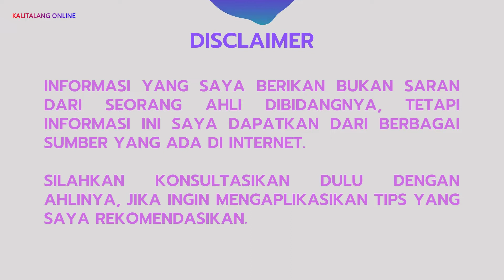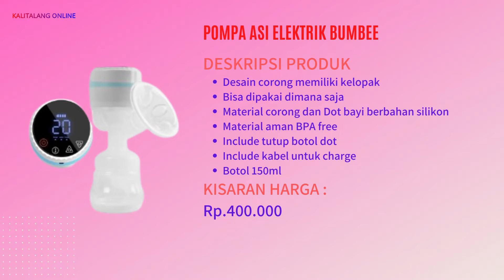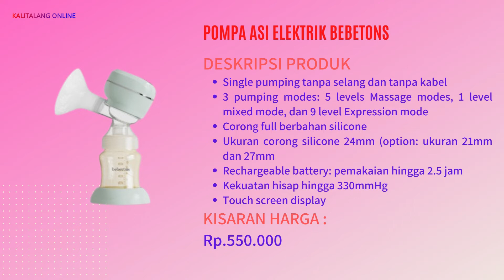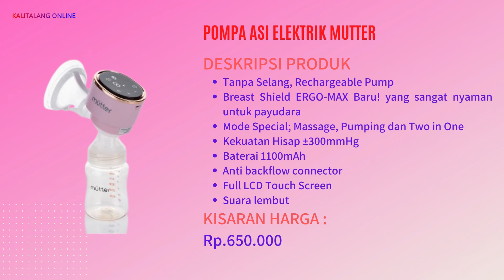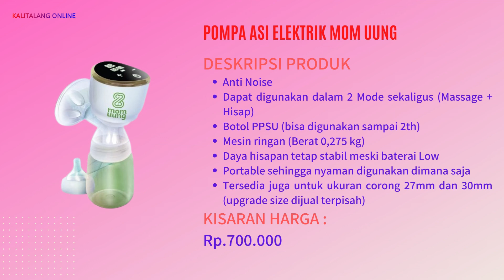7 REKOMENDASI POMPA ASI ELEKTRIK KUALITAS TERBAIK DAN SUARA LEMBUT!!!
Selamat datang di @kalitalangonline4758. Pada video ini akan membahas, 7 rekomendasi pompa ASI elektrik kualitas terbaik dan suara lembut.